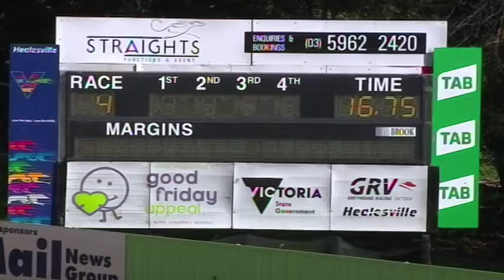HVL SUN 02 AUG 20 R4